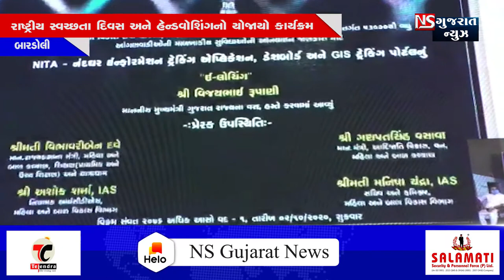જિલ્લા વહીવટી તંત્ર દ્વારા જિલ્લા કક્ષા કાર્યક્રમનું આયોજન